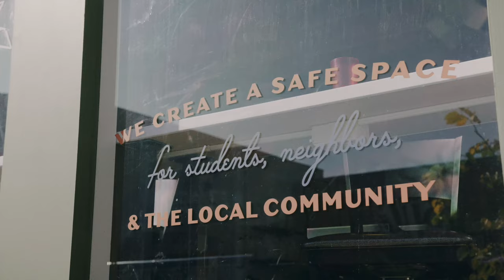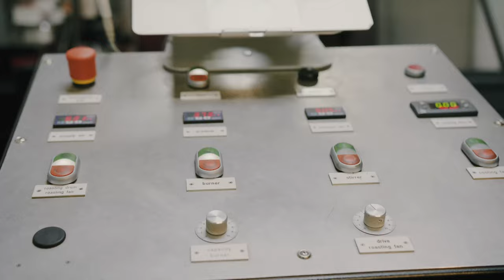The Coffee Roasting Project at Embark Education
Embark is not an ordinary middle school, and Pinwheel Coffee is not an ordinary coffee shop.

As part of one of their learning experiences, our middle schoolers were charged with roasting a new blend for Pinwheel Coffee, the small business that doubles as a real-world classroom for our learners.

From sourcing and roasting the beans, to sourcing and designing the packaging, Embark learners successfully created Pinwheel’s first original blend.

What started as trial and error on a small micro-roaster evolved to roasting beans on a full scale, commercial roaster, and culminated in a product that sold out after only a matter of days on the shelves. While the finished product was undoubtedly spectacular, the quantitative reasoning and collaboration skills the learners acquired over the six-week process, and their smiles and pride in their work, are what made this learning experience truly special.

Learn more about Embark Education's embedded, integrated, learner-centered micro-middle school